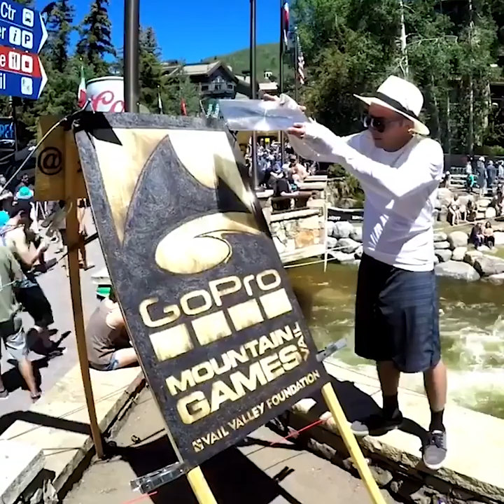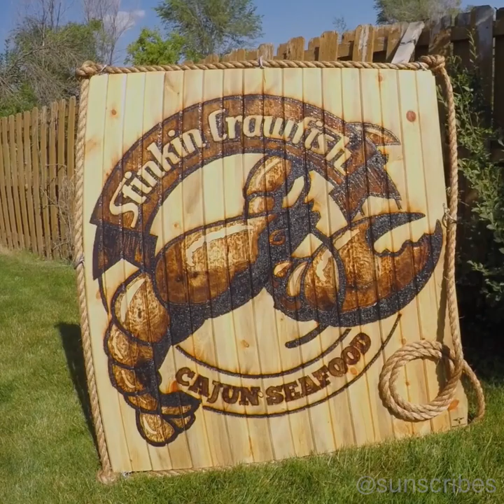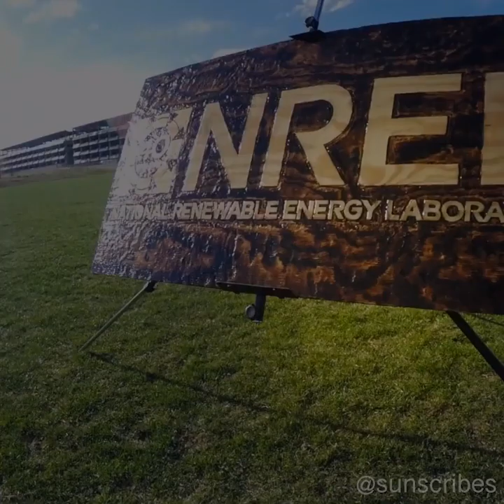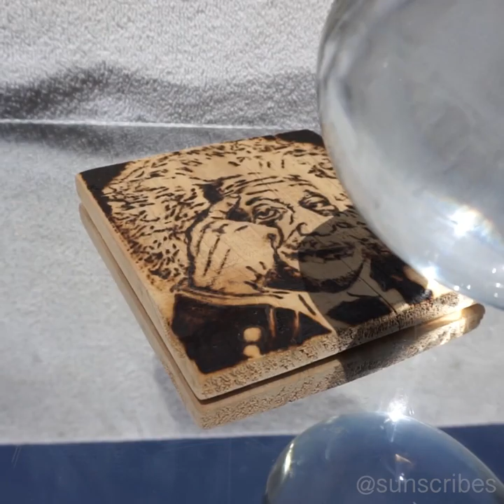Drawing using only lens Sunlight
Super creative guy uses only a few lens and sunlight to draw amazing art